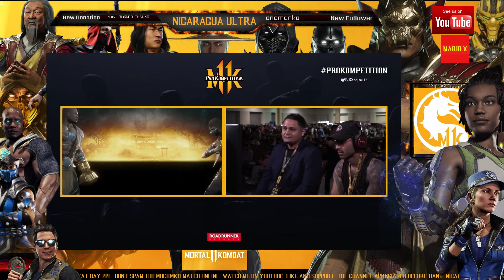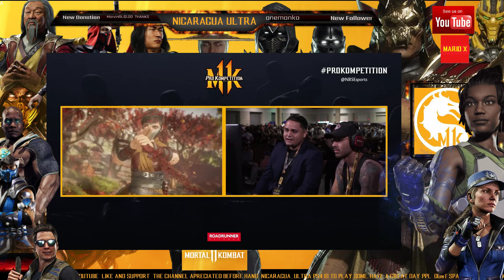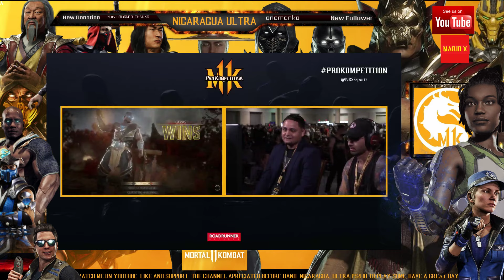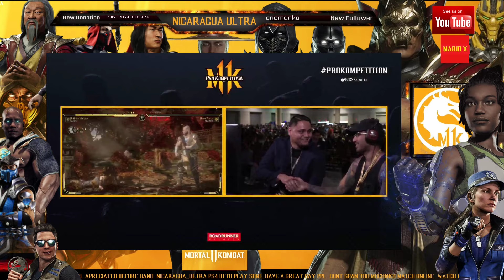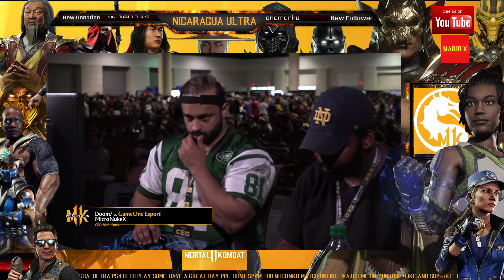CEO MK11 2019 destroyer vs tweezy